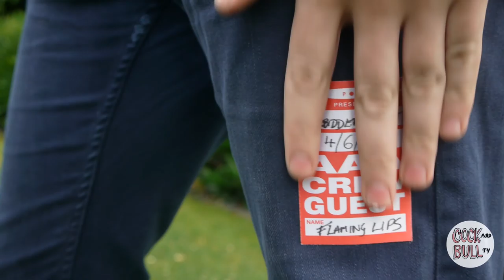Flaming Lips Interview ǀ Cock and Bull TV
We met WAYNE COYNE.  An incredibly nice guy apart from being ridiculously cool.